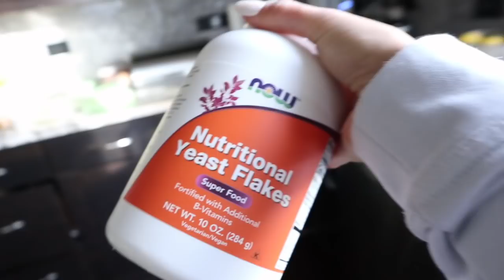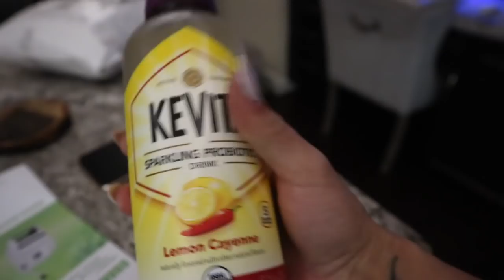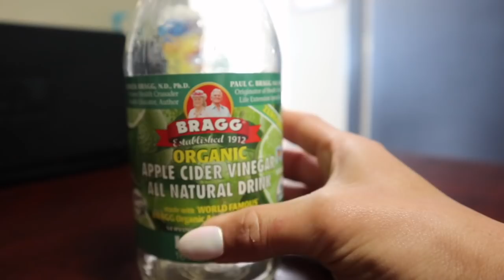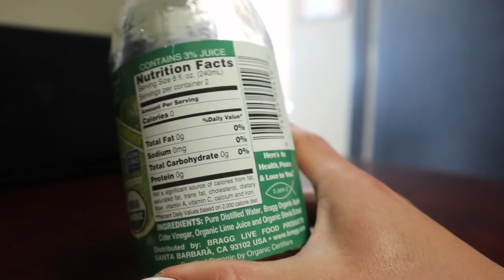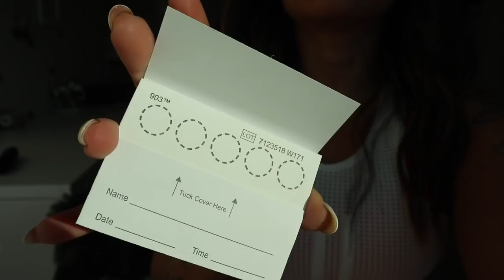GUT HEALTH CHALLENGE WEEK !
Documenting my attempt to try and rid myself of the bloat! Starting w a 14 day gut health challenge!

JOIN THE BEST COACHING TEAM OUT THERE FIT BODY FUSION!
CODE: KAMILAHFBF

Amilean Skin smoothing/tightening lotion
Link to most everything I buy!=)
Camera Equipment:
Beauty & Misc.